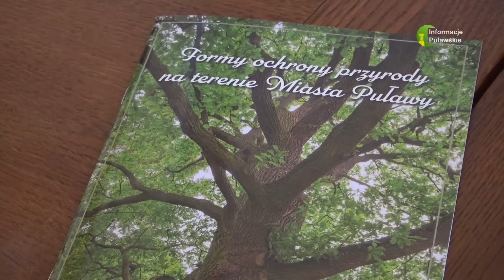21 10 2019 Spotkanie z okazji Dnia Krajobrazu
W Puławach odbyło się spotkanie mające na celu ukazanie walorów przyrodniczych miasta i okolic.